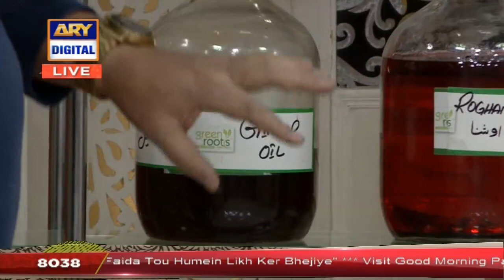| ARY Digital Drama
Good Morning Pakistan – 12th January 2018 only on ARY Digital Official YouTube Channel.

In today's show we had a special Guest: Dr Essa, Fiza Ali, Dr Umme Raheel

Topic: Beauty & Health Benefits of Essential Oils